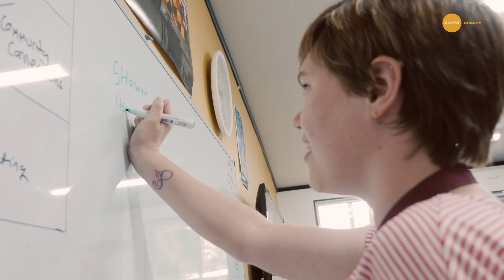Secure Access IT: STEPS Pathways College Thank You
To the very generous, Secure Access I.T - our wonderful DIAMOND sponsors for The STEPS 30th Anniversary Grand Winter Ball 2019, proudly presented by BA Murphy Constructions - we would like to offer our most sincere thanks.